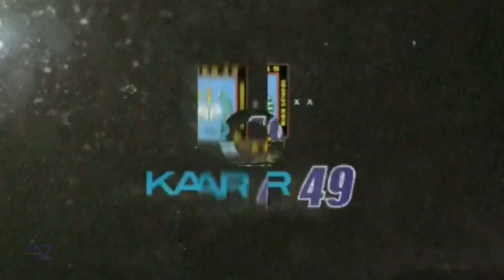Senam Rabu 29 Januari 2020 ft. Ani Sony